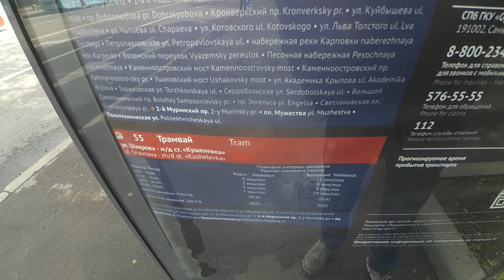Трамвай "5028 по 55" СПб 13-*: ЛВС-86К 5028 по №55 (03.07.23)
Видео снято на участке: 2-Муринский проспект (от ост. "Институтский пр." до ост. "Болотная ул.")
Дата съемки: 3 июля, 2023 в 15:41.